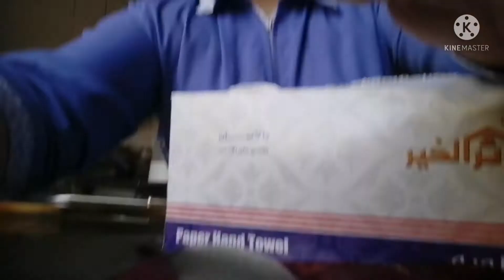Luto tau pagkain Para sa pasting guyz